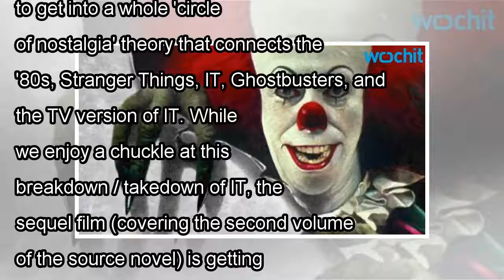Stephen King's 'IT' Gets An Honest Trailer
Screen Junkies' Honest Trailers has taken its shot at Stephen King's IT, and while it's generally a lighter jab being thrown (because they, like so many of us, actually enjoyed the film), there are st...